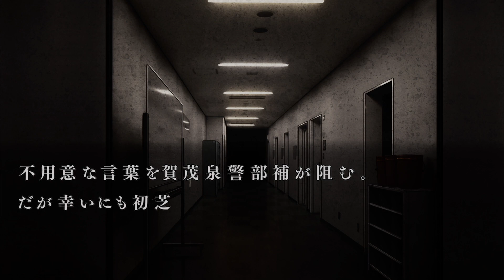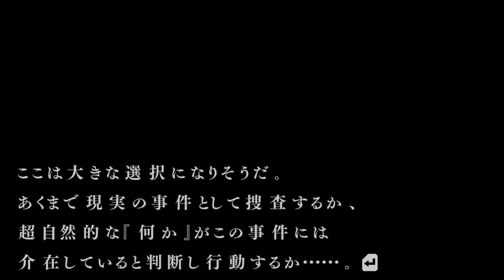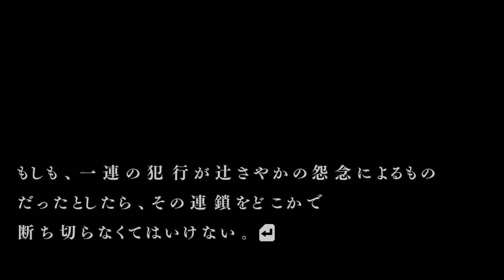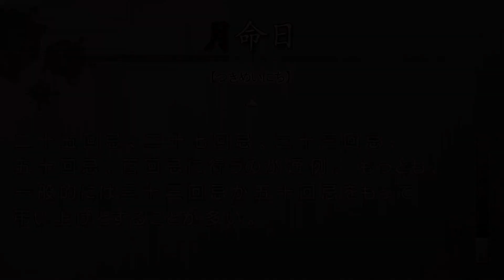守りたい、その笑顔。「第二話 心霊写真」【流行り神2】【流行り神1・2・3パック】【女性実況】#62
公認YouTuberとして実況動画を投稿しています！
ネタバレ・アドバイスはなしで楽しんでいただけたらと思います。